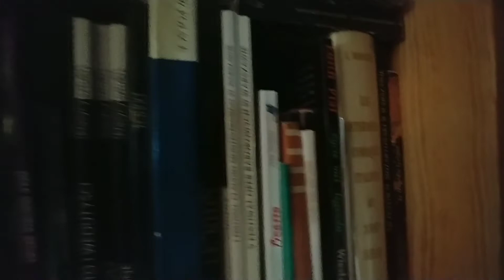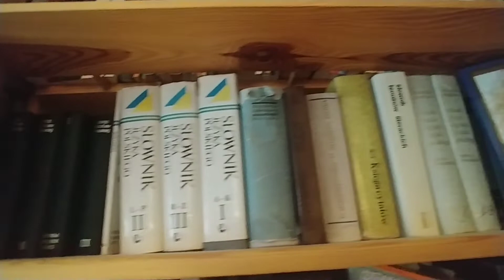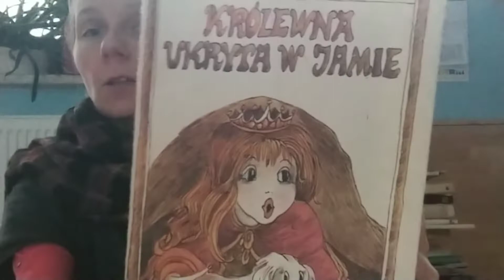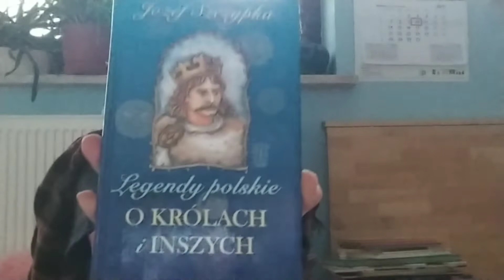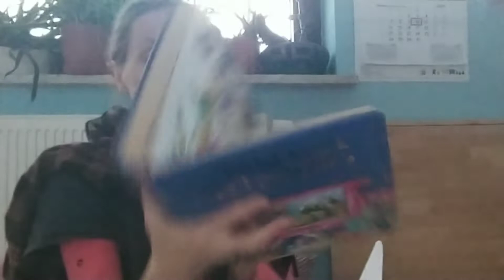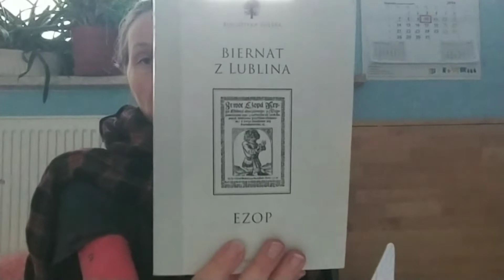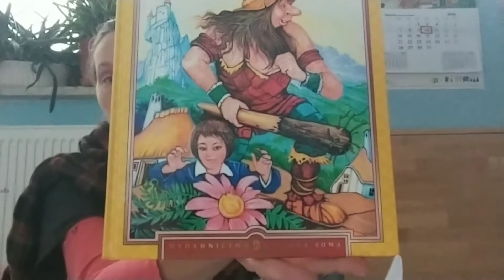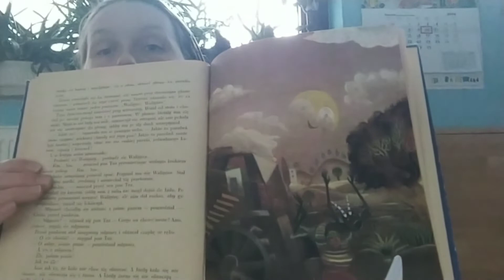Jakie bajki i baśnie dla dzieci?